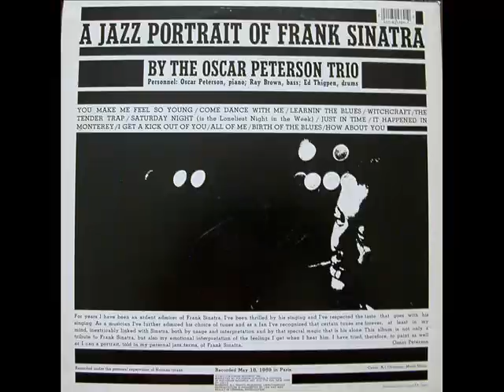Oscar Peterson Trio - It Happened in Monterey.wmv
Oscar Peterson Trio -  A Jazz Portrait of Frank Sinatra - It Happened in Monterey